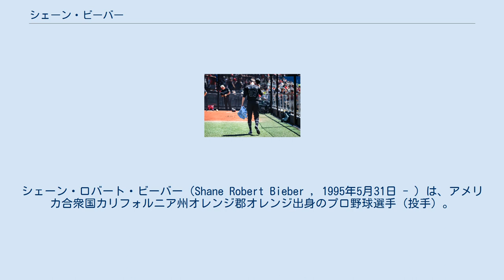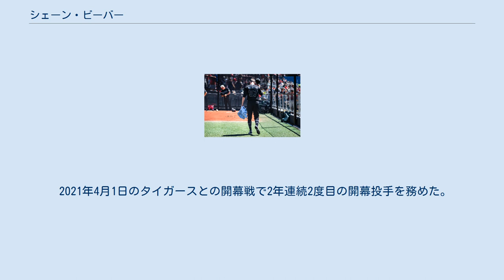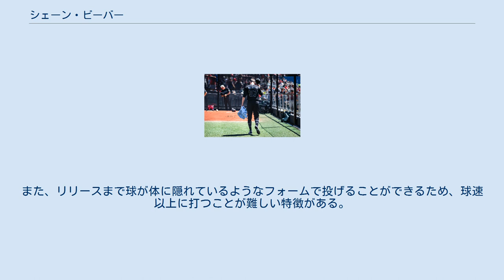シェーン・ビーバー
シェーン・ロバート・ビーバー（Shane Robert Bieber , 1995年5月31日 - ）は、アメリカ合衆国カリフォルニア州オレンジ郡オレンジ出身のプロ野球選手（投手）。
右投右打。
 2016年のMLBドラフト4巡目（全体122位）でクリーブランド・インディアンスから指名され、プロ入り。
契約後、傘下のA-級マホーニングバレー・スクラッパーズでプロデビュー。
8試合（先発7試合）に登板して防御率0.38、21奪三振を記録した。
 2017年はA級レイクカウンティ・キャプテンズ、A+級リンチバーグ・ヒルキャッツ、AA級アクロン・ラバーダックスでプレーし、3球団合計で28試合に先発登板して10勝5敗、防御率2.86、162奪三振を記録した。
 2018年は開幕をAA級アクロンで迎え、5月3日にAAA級コロンバス・クリッパーズに昇格した。
5月25日にはAAA級グウィネット・ストライパーズ（アトランタ・ブレーブス傘下）を相手に7回雨天コールドながらノーヒットノーランを達成している。
自らの23歳の誕生日である5月31日、メジャー契約を結んでアクティブ・ロースター入りした。
メジャーデビューとなった同日のミネソタ・ツインズ戦では先発し、5.2回を投げて4失点だった（勝敗付かず）。
この試合後にAAA級コロンバスへ降格したが、再昇格した6月17日の同カードでメジャー初勝利を挙げると、そこから先発ローテーション入りして7月3日のカンザスシティ・ロイヤルズ戦まで4連勝した。
その後は炎上することもあったが投げ抜き、20試合で11勝5敗、防御率4.55の成績で終えた。
 2019年は前半戦に8勝3敗、防御率3.45と安定した成績を残し、オールスターに代替選出された。
地元クリーブランド開催の試合で5回表に登板すると3者連続三振を奪い、MVPに選ばれた。
その後も好投を続け、シーズントータルでは214.1回を投げ15勝8敗・防御率3.28・259奪三振、リーグトップタイの3完投（2完封）を記録。
サイ・ヤング賞の投票では4位にランクインするなど飛躍の年となった。
 2020年は新型コロナウイルス感染症流行の影響で60試合の短縮シーズンに。
その中で初の開幕投手を務めると、6回無失点14奪三振の快投で開幕戦におけるチームの最多奪三振記録をつくった。
8月には防御率1.63、53奪三振でピッチャー・オブ・ザ・マンスに初選出される。
9月11日のミネソタ・ツインズ戦で100奪三振に達し、62.1回での100奪三振到達は2018年のマックス・シャーザーを抜いてメジャー史上最速記録となった。
シーズン通じて好調を維持し続け、最終成績は12先発で8勝1敗、防御率1.63、122奪三振をマークし、投手三冠に輝いた。
 2021年4月1日のタイガースとの開幕戦で2年連続2度目の開幕投手を務めた。
 平均92.7mph（約149.2km/h）のフォーシームが投球の約6割を占め、それにスライダーとナックルカーブ、他にチェンジアップを交える。
また、リリースまで球が体に隠れているようなフォームで投げることができるため、球速以上に打つことが難しい特徴がある。
 NOT JUSTINと書かれたユニフォームを着用するビーバー 2019年8月に自分の公式選手カードの名前が「ジャスティン」と誤記されている写真をツイッターに投稿すると、世界的な歌手である"本物の"ジャスティン・ビーバーが反応。
「僕たちは特別な繫がりがあるみたいだね。」と返信した。
さらに、カードの制作会社Topps社の公式アカウントもジャスティンの楽曲「Sorry」の歌詞を引用し、「ごめんねっていうのはもう遅い?（Is it too late to say sorry?）」とユーモアたっぷりに謝罪をした。
これを受けて「プレイヤーズ・ウィークエンド」での愛称を「NOT JUSTIN（ジャスティンじゃない方）」に設定する自虐ネタを披露。
これに対し、ジャスティンも自身のSNSに投稿した動画で「NOT SHANE BIEBER（シェーン・ビーバーじゃない方）」と記された特製...